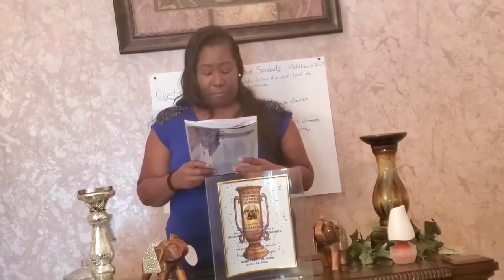Miss Sharonda sharing the weekly Memory Verse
Remember Jesus is our Servant Super Hero, and shares our Burdens!